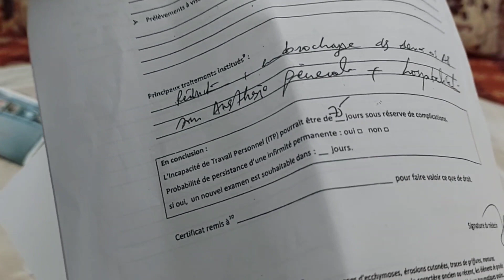عائلة مؤسس نهضة سلوان والمجتمع المدني يشكون ظلم رئيس الفريق والسبب صادم